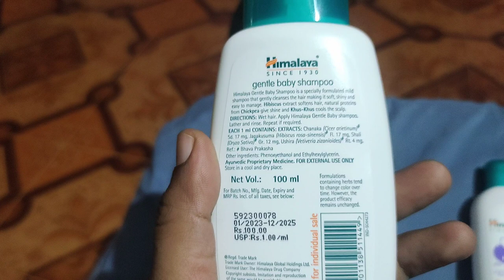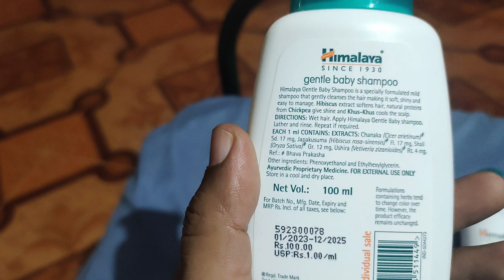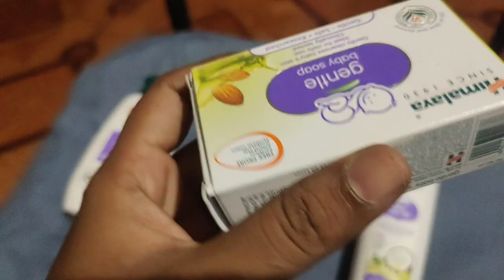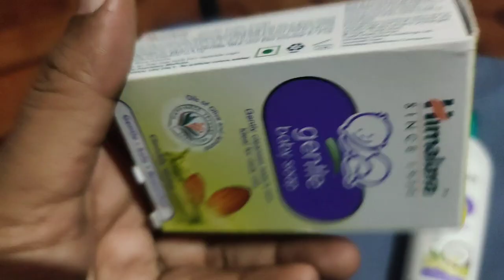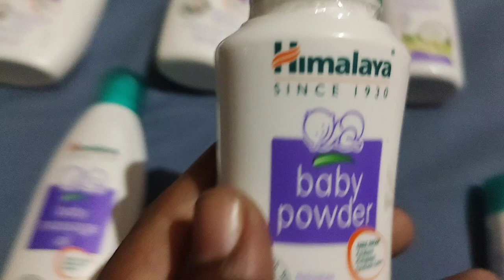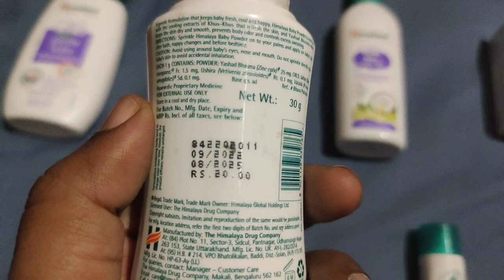Himalayas baby product in tamil/Himalaya baby soap, lotion, hair oil, shampoo review in tamil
General discussen only don't take personal advice
Himalayas baby product in tamil
Himalaya baby soap, lotion, hair oil, shampoo review in tamil